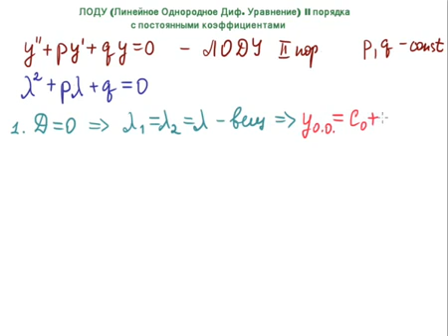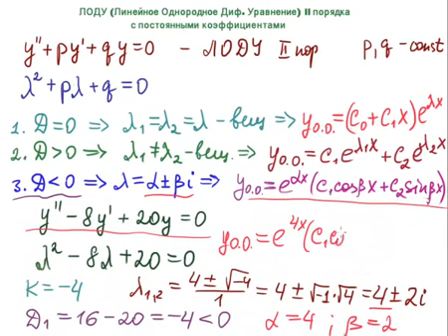Оддий дифференциал тенгламалар. Ўзгармас коэффицентли чизикли дифференциал тенгламалар.